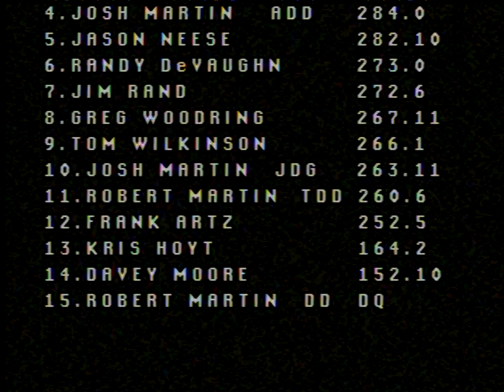NOSTALGIA: Lucas Oil Super/Pro Stock Tractors In Action At Berryville, VA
May 26, 2006 Lucas Oil Pro Pulling League East Coast Pullers 9,500lb. Super Stock/10,000lb. Pro Stock tractors pulling at Clarke County Fairgrounds in Berryville, Virginia.